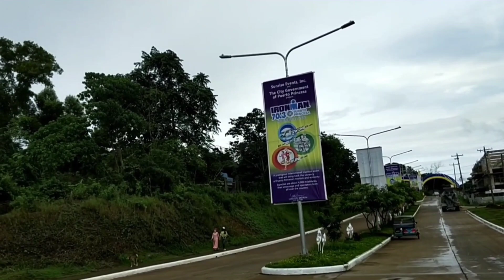IKOT TAYO SAGLIT SA PUERTO PRINCESA CITY PALAWAN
Easy rides p guys.

jhatvblogs❤️